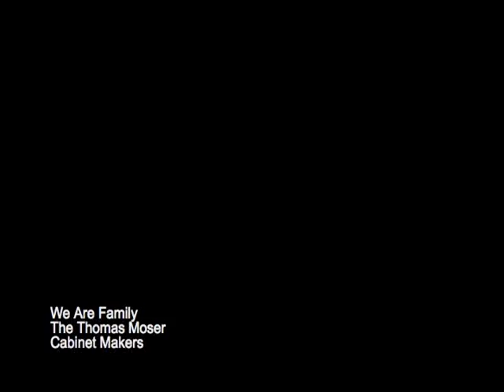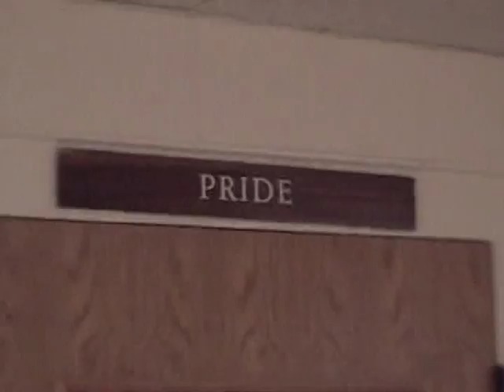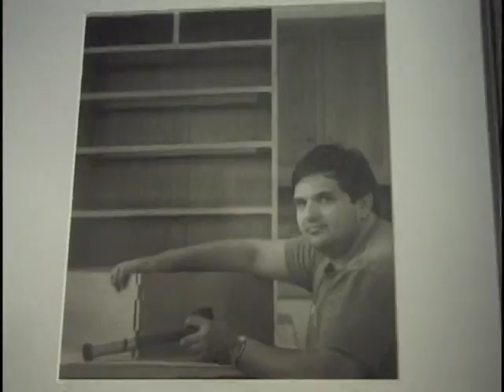Moser company video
A fun montage of life at Moser, created for the enjoyment of all who contribute in making our community a meaningful and fun place.  It's a life worth living.  Beginning